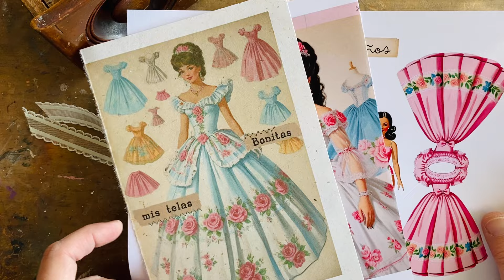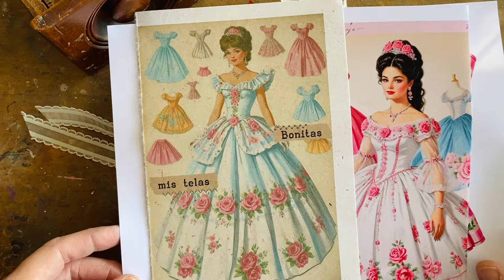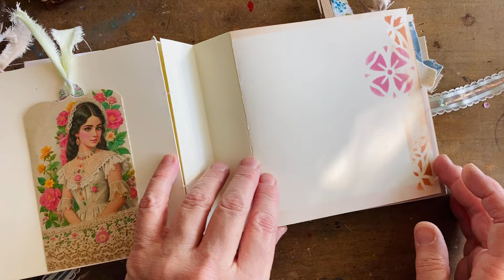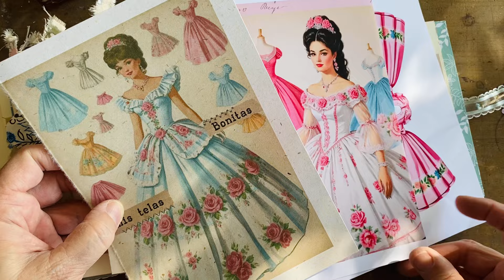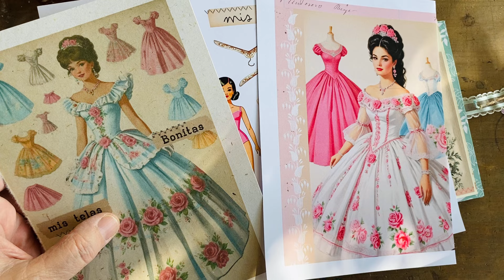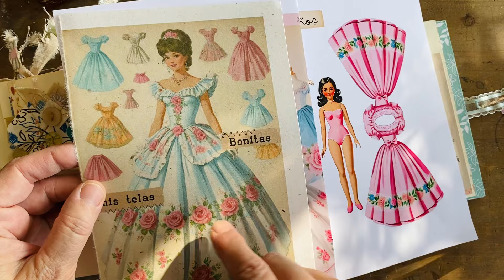Álbum expandible, intercambio de papeles, temática de modista, costura y artes textiles.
Hoy les comparto un álbum que hice con papeles de intercambio que eligió Ivette.
En el video podrán ver algo de mis procesos creativos para llegar a esta pieza que supuso algunos desafíos diferentes.

Mencioné:
Los papeles de Ivette e inspiración

Mis journals
Mis papeles digitales.